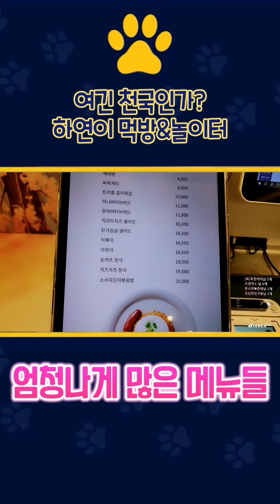한국 강남 강아지 오마카세 퍼피라운지 먹방!